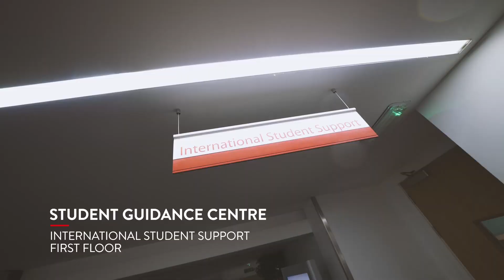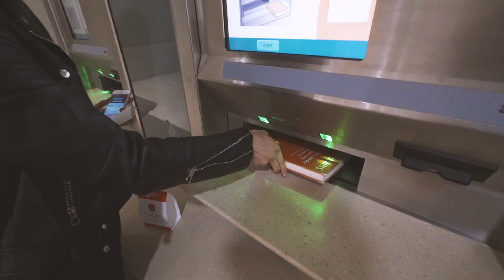Biomedical Sciences Student - Day in the Life